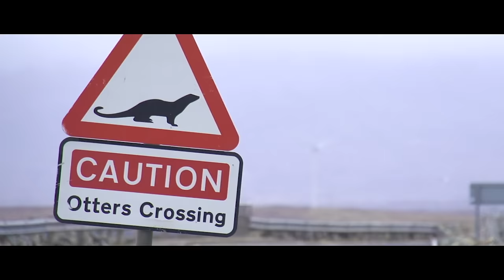Mark Beaumont - 24 Hour Hebridean Way Cycling Challenge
On the 10th and 11th March 2016, Mark Beaumont, record breaking endurance cyclist, took on the challenge to launch the new Hebridean Way Cycling Route by cycling the full length from Vatersay, in the South, to the Butt of Lewis, in the north, in 24 hours.  185 miles, 10 islands, 6 causeways, 2 boat crossings and just 12 hours in the saddle!

The stunning landscapes, the geology, wildlife, heritage and scenery of the Outer Hebrides are truly awe-inspiring. The Outer Hebrides retain a culture that is different to mainland Scotland, Gaelic is often spoken as a first language and there remains a sense of culture and tradition on each of the inhabited Islands that make up the Outer Hebrides. The way is dual aspect, with a walking route and separate national cycle network route. The cycling route follows the National Cycle Route 780.  Find out more about the Hebridean Way Cycling Route on our

This film was made possible by a partnership of Caledonian MacBrayne, Comhairle nan Eilean Siar and Outer Hebrides Tourism.